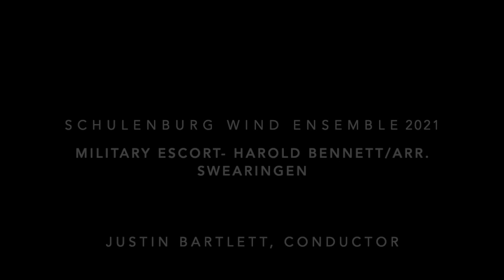Military Escort - Harold Bennett/ Arr. Swearingen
Schulenburg Wind Ensemble 3/3/2021
Conductor: Justin Bartlett